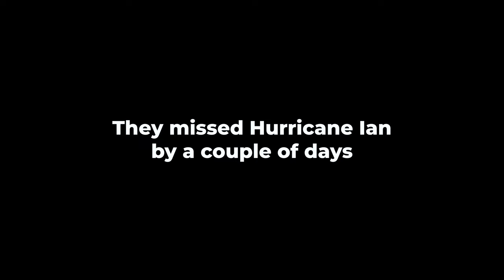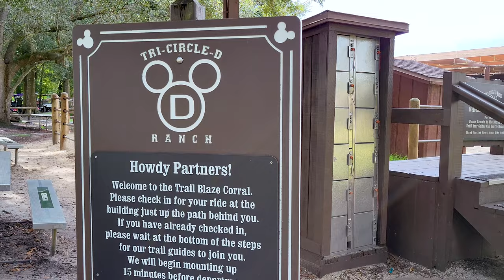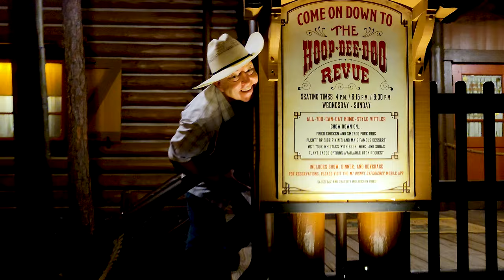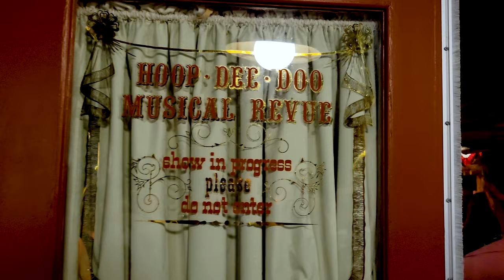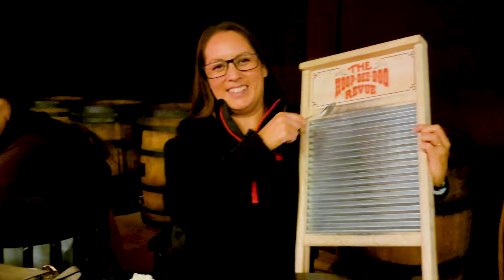Experiencing Walt Disney World's Hoop Dee Doo Musical Revue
Class A Motorhome RV Living: Season 7 EP010 Aug 31st, 2020

Walt Disney's Hoop Dee Doo Musical Revue has been going strong since September 5, 1974. It is one of the longest running dinner shows in the United States and has performed over 40,000 times.

Come along with us and check out the show!

If you shop at Amazon.com you can show your support without spending extra!  That's right, you get the same great prices, and help us keep bringing you the best content we can by shopping at Amazon.

This is the gear we use:

CAMERAS:
Drone (This is the newest version: DJI Mavic Air 2) It is badass!

Our loosely crafted rating system works like this:
1- Forget About It
2- If You're In The Area or Drive By
3- Day Trip
4- Bucket List It

For a replay of this video:

SEND STUFF TO:
Paul & Lorena Charron
411 Walnut St #16654